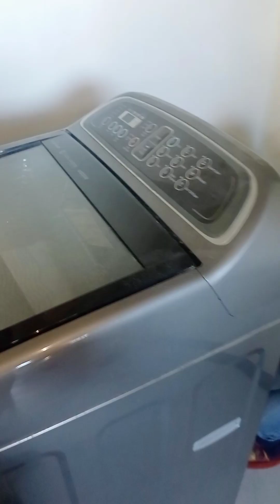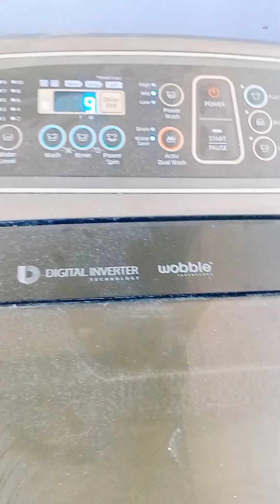installing inverter motor Samsung washing machine wobble matic